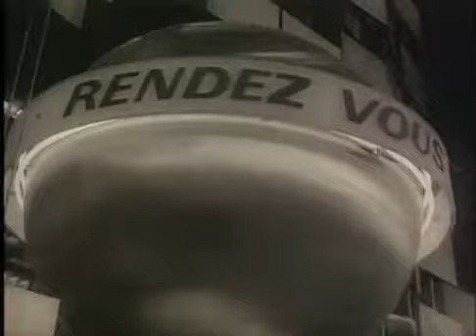Orquesta Mondragon Viaje Con Nosotros